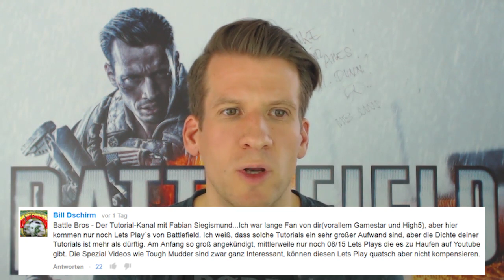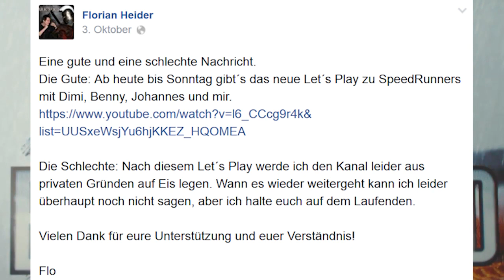Was bringt der BF4-Herbstpatch? Brommentare #24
Das Lied im Abspann heißt »Bale in your Pocket« und stammt von den wunderbaren Fewjar! Schaut Euch mal deren Kanal an, sind tolle Sachen dabei

Ich spiele auf einer speziell ausgestatteten GeForce GTX Battlebox Titan von MIFcom:

Intel Core i7-4930K overclocked
ASUS Rampage IV Extreme
2x ASUS GeForce GTX Titan - SLI
32 GB Corsair Vengeance PRO DDR3-1866
240 GB Corsair Neutron GTX SSD und 2 TB HDD
Asus Xonar Phoebus Soundkarte
Corsair Carbide 540 Air Cube

Und nein: Ich habe mit den Titans im SLI-Verbund keine Micro-Lags! ;)

Kopfhörer: Sennheiser PC360
Maus: Razer DeathAdder
Tastatur: Logitech G110
Monitor: BenQ XL2420T
Webcam: Logitech C920
Mikro: Rode NT2-A
Mischpult: Behringer X1832 USB